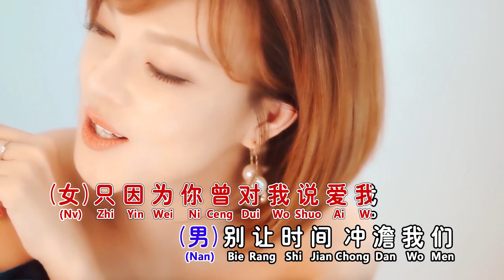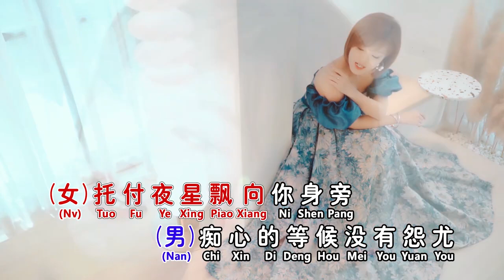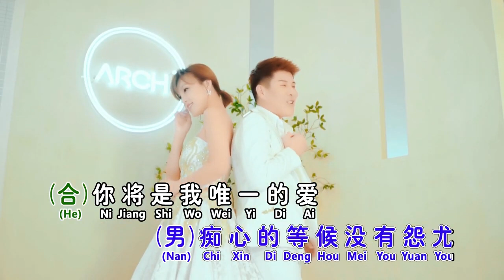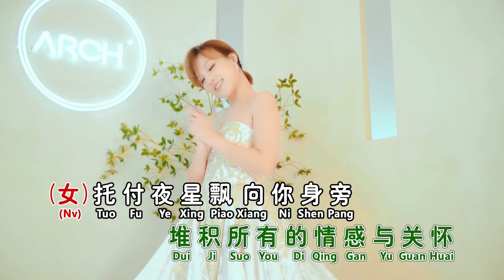安祈尔 黄铭德 堆积情感 合唱